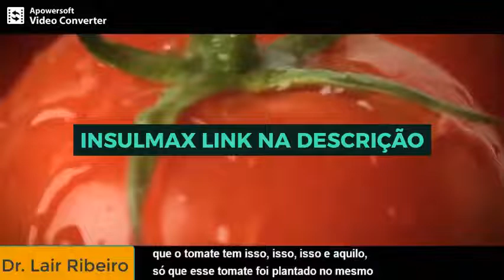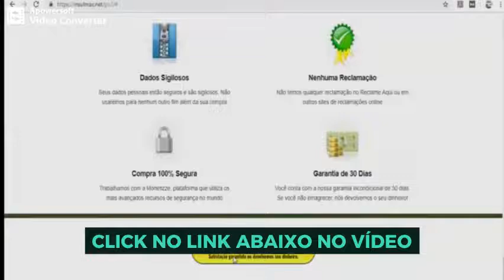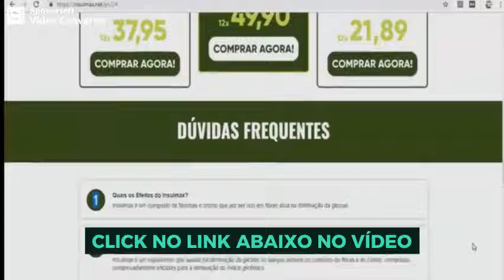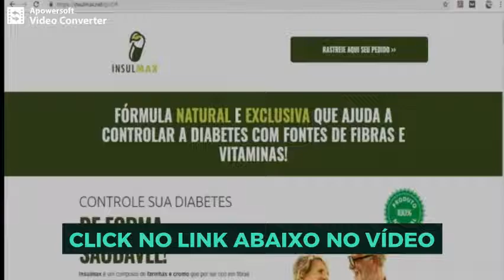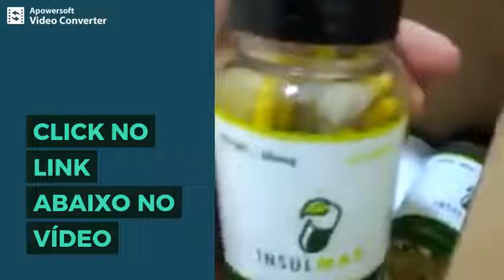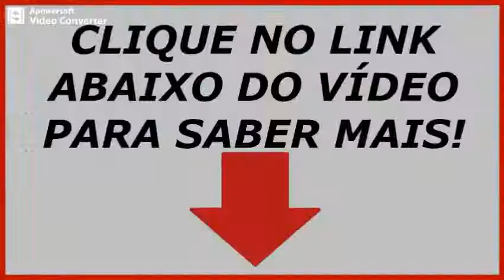INSULMAX FUNCIONA? INSULMAX ONDE COMPRAR | INSULMAX DIABETES | INSULMAX COMO TOMAR | CURAR DIABETES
Insulmax é Natural e não faz mal a saúde!

Quais os Efeitos do Insulmax?

Insulmax é um composto de farinhas e cromo que por ser rico em fibras atua na diminuição da glicose.

Insulmax substitui remédios como a insulina e cura a diabetes?

Não, Insulmax não cura a diabetes e você não deve parar de tomar seus medicamentos ou a insulina sem recomendação médica.
Insulmax é um suplemento que auxilia na diminuição da glicose no sangue através do consumo de fibras e do cromo, compostos comprovadamente eficazes para a diminuição do índice glicêmico

Existem efeitos colaterais do Insulmax? Qualquer um pode tomar?

Não existe nenhum efeito colateral com o consumo do produto Insulmax, e qualquer pessoa pode tomar e aproveitar seus benefícios. Porém, gestantes, crianças e pessoas enfermas ou que fazem uso contínuo de algum medicamento devem consultar um médico antes de iniciar o consumo.
Como Devo Usar Insulmax?

Insulmax deve ser tomado diariamente, 3 cápsulas por dia, preferencialmente antes das refeições. Recomendamos o uso por no mínimo 3 meses para um resultado surpreendente e definitivo.

O Insulmax contém Glúten ou Lactose?

Não, o Insulmax não contem glúten ou lactose.

Insulmax funciona depoimento como tomar Preço onde comprar?

Insulmax boleto,Insulmax telefone,Insulmax suplemento,Insulmax para serve,Insulmax